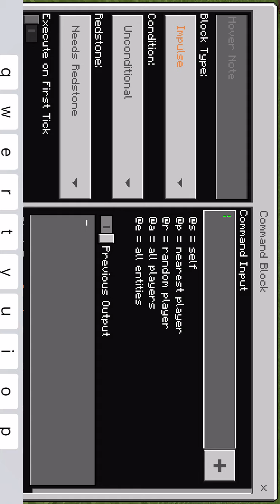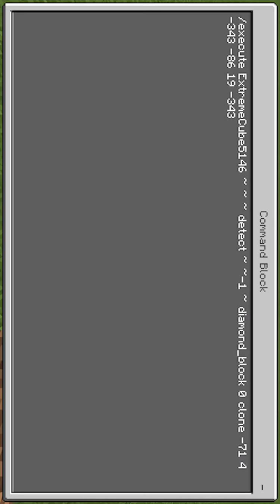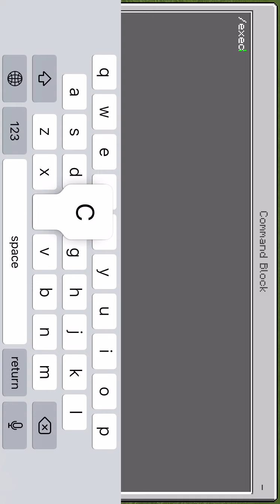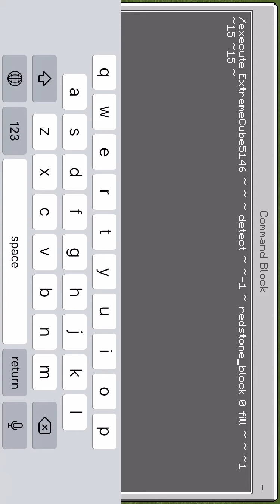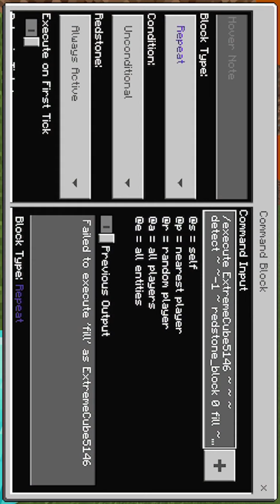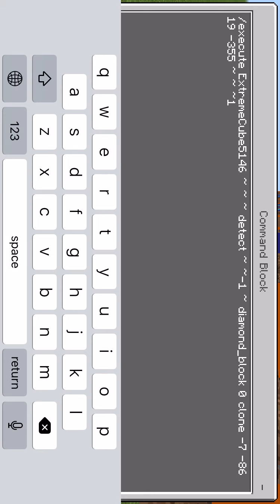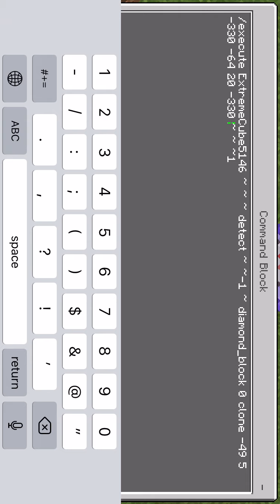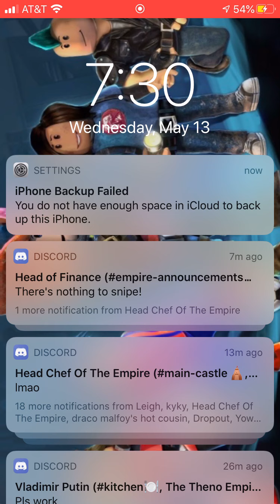Making 1 Extreme Cube101 Logo for EVERY subscriber in Minecraft!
In this video, I make one of my logo in Minecraft for every subscriber I have on YouTube. I have 42 subscribers at the time of making this video. At the time you are watching this, the subscriber amount may be different.

I used no editing software for this. This is the fresh clip with no edits!